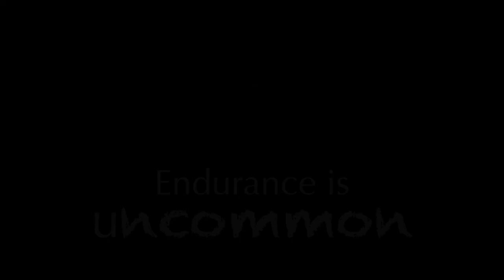ENDURANCE IS UNCOMMON // Pastor Stephen Marshall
You need endurance to see the victory!